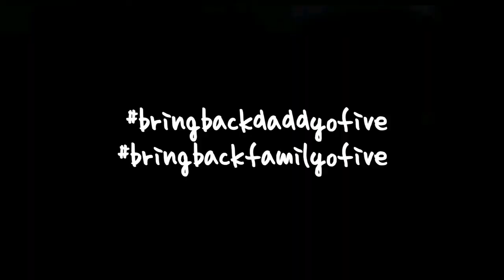Daddyofive tribute Am I Wrong